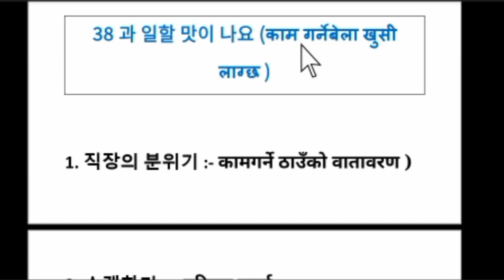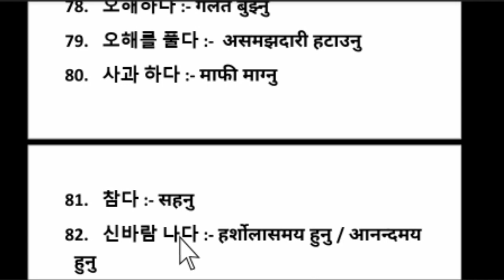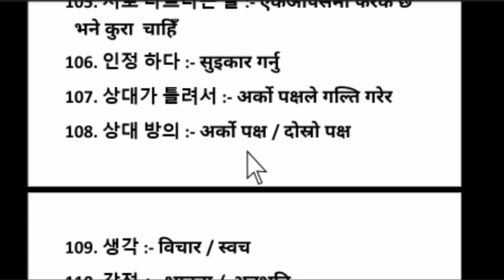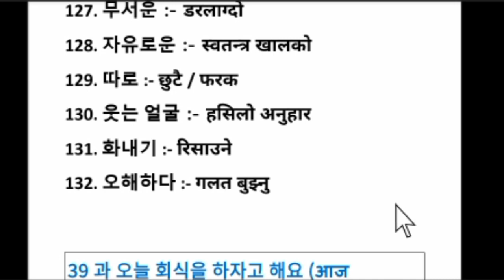EPS-TOPIK ADVANCE BOOK MEANING CHAPTER 38 IN NEPALI || MOST IMPORTANT FOR PASS UBT EXAM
EPS_TOPIK_ADVANCE_BOOK_MEANING_CHAPTER_38_IN_NEPALI, Most important for pass EPS UBT Exam New model,eps topik word meaning,eps topik 2022, word meaningeps nepali meaning,